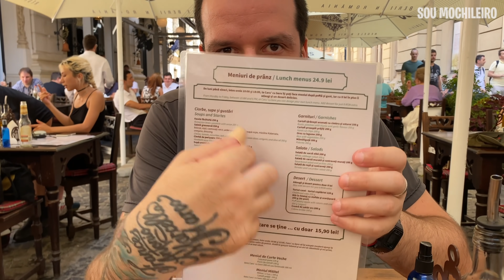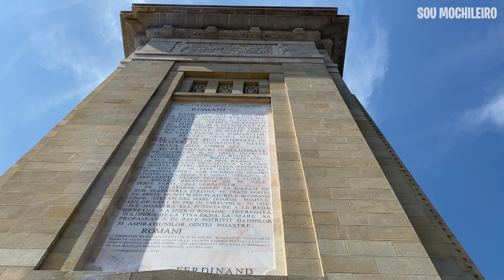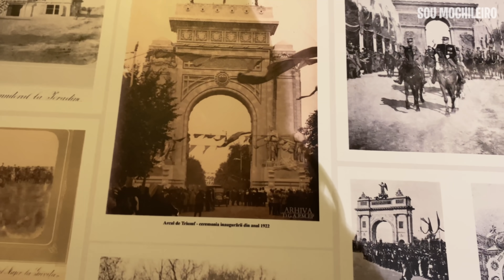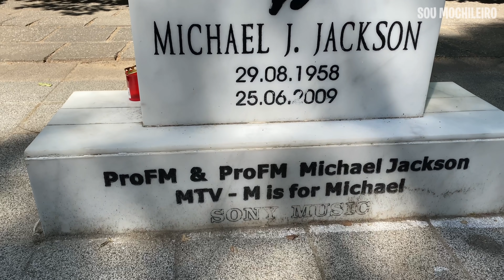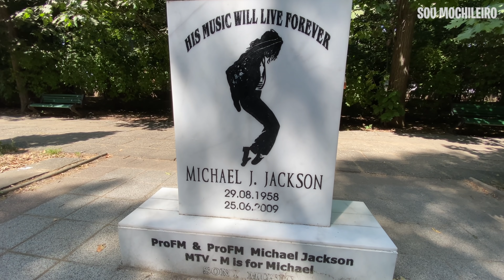COMENDO no RESTAURANTE mais ANTIGO da ROMÊNIA 🇷🇴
Dessa vez visitamos o restaurante mais antigo da Romênia, com mais de 140 anos em funcionamento, localizado na capital do país. Provamos a tradicional cerveja local e nos deliciamos com a verdadeira culinária romena. Confira!

Versão Digital eBook Kindle do “Viajar: Eu Preciso!”: